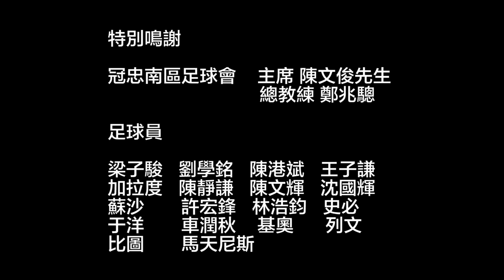港超聯冠忠南區足球隊單手掌上壓挑戰